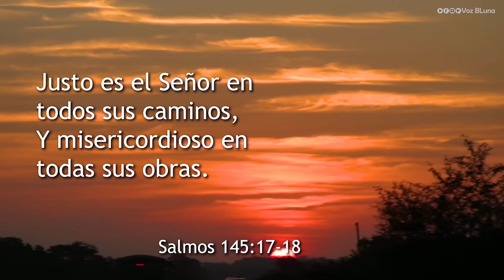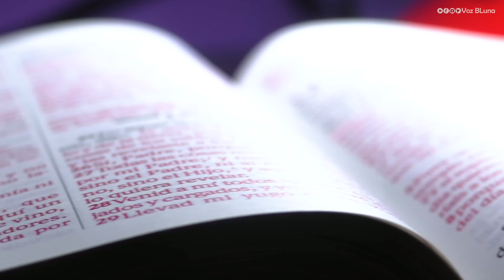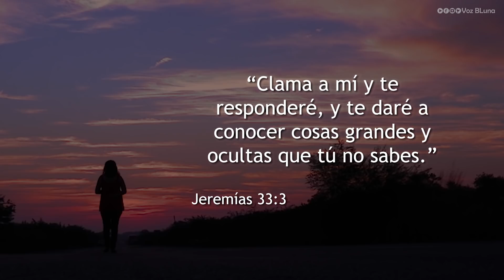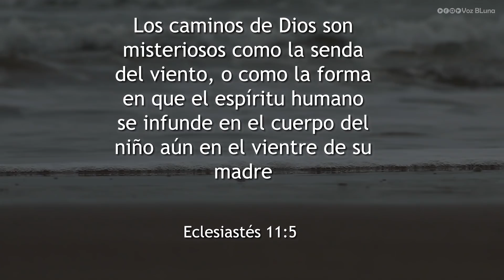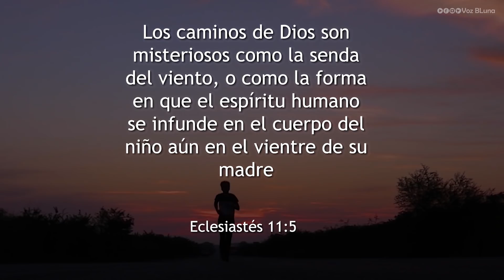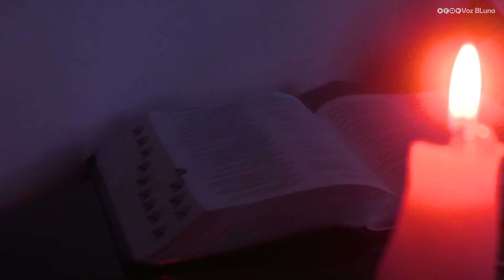Esto pasa cuando ORAS con FE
¿Cuántas veces has elevado tu mirada al cielo suplicando porque Dios obre en tu vida un milagro, o atienda una petición de tu corazón?
¿Creemos que Dios nos escucha y nos dará respuesta a Nuestra Oración?
Esto es lo que pasa cuando Oramos con Fe